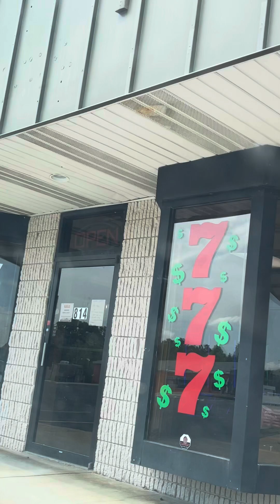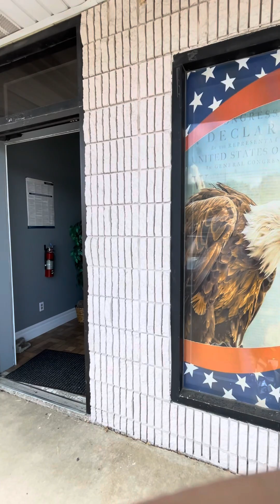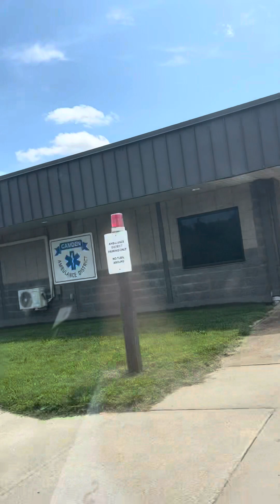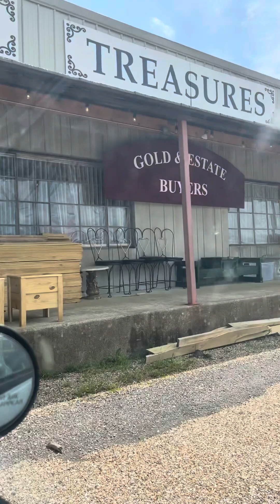ngày 20 tháng 5, 2024